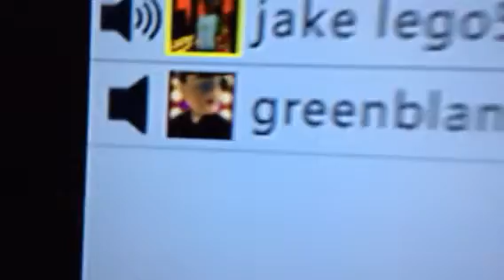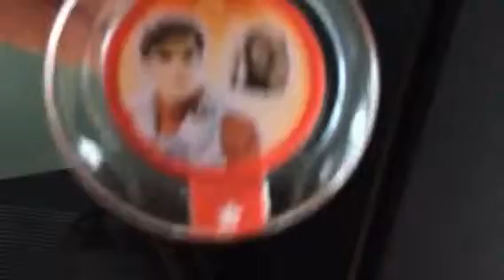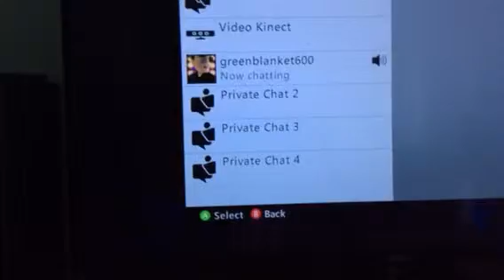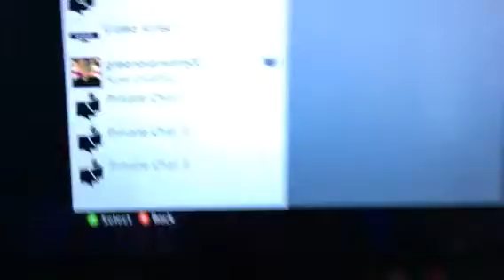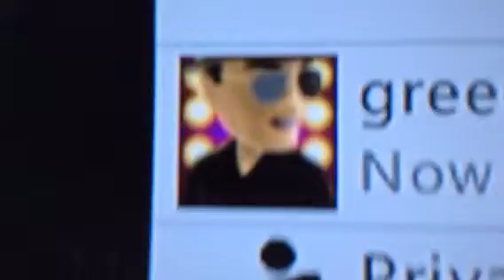Star Wars fun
Comdy